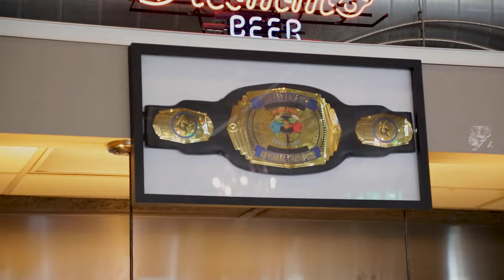Steps & Stops of StPL with Joe Spencer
One of our favorite things about downtown is that virtually everything is just a short walk away. Alliance president Joe Spencer takes us on one of his favorite circuits through the Lowertown neighborhood, starting at Dark Horse Bar & Eatery and ending with a Saints game at CHS Field.

Joe's Steps & Stops
1. Dark Horse Bar & Eatery
2. The Bulldog Lowertown
3. Mears Park
4. Big River Pizza
5. CHS Field